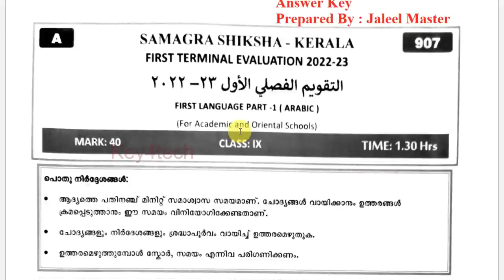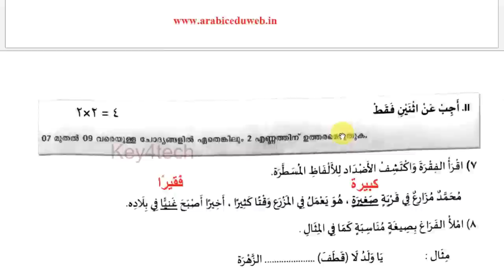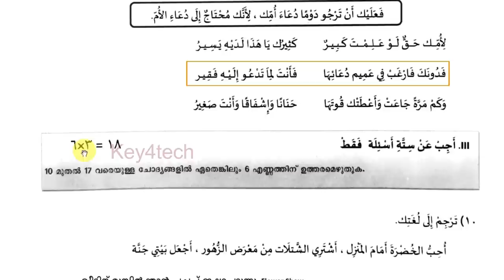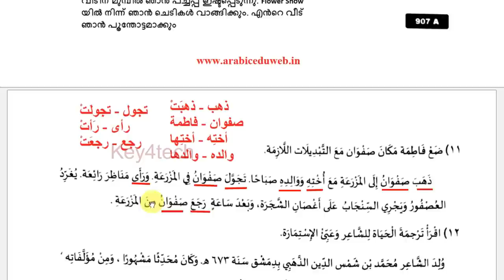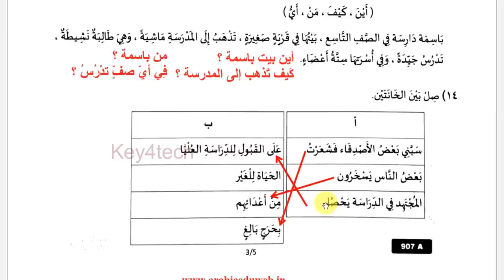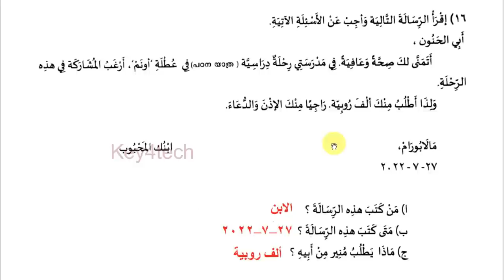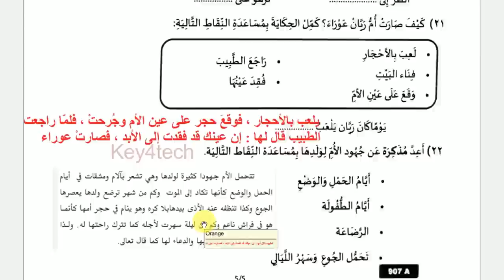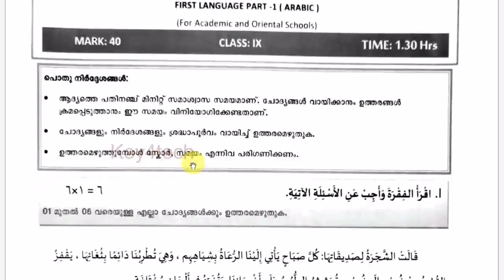Class 9 Arabic | First Terminal Onam Exam Question Paper with Answers 2022-23 | ക്ലാസ് 9 അറബിക്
9-ാം ക്ലാസ് അറബിക്
9th std arabic first mid term question paper